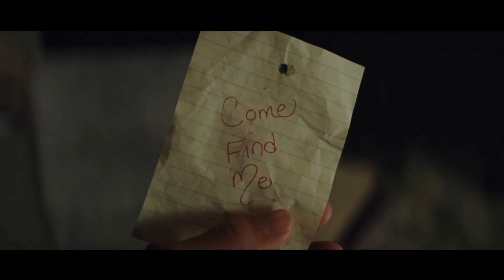ESTE CHICO PUEDE VER Y HABLAR CON FANTASMAS | RESUMEN